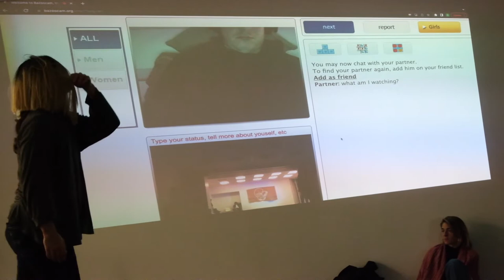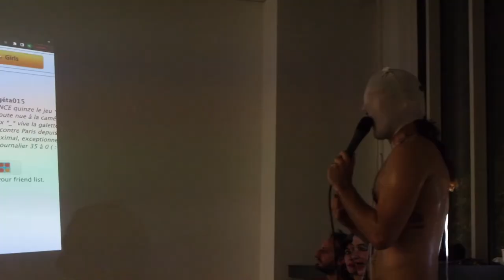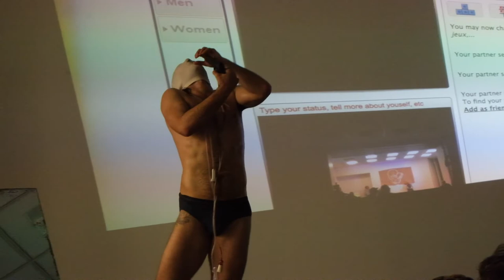Deathzineoctober2022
Performance experiment shared at Meyboom artist run studios in Brussels, Belgium.
Excerpt from a 1.5 hour durational dance, placed within a context which changes and develops into increasing isolation, despair, and euphoric release. Images sourced from a research around the conditions which produce mass shooters.
How does dance enter performance? And how does it do so on its own terms? How might a dance practiced on it's own terms creating an opening in the relationship between a body and context?